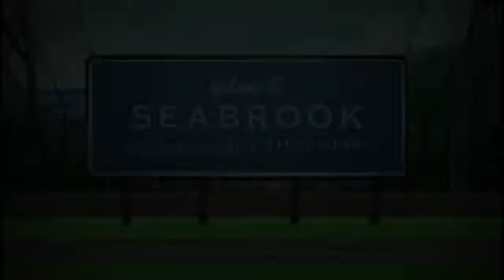Zombies Disney Movie Trailer